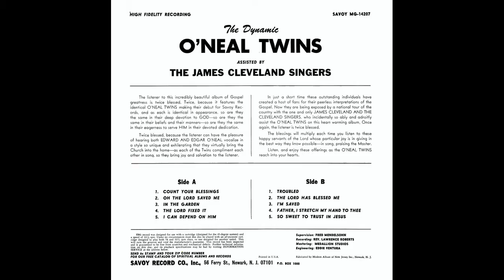"The Lord Fixed It" (1968) O'Neal Twins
This is track 4 from the 1968 album entitled "Count Your Blessings".